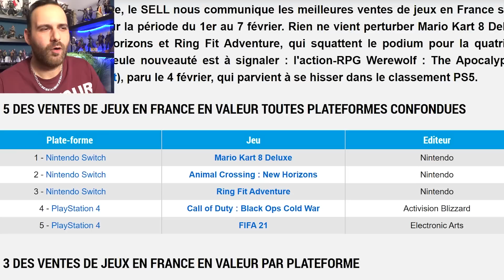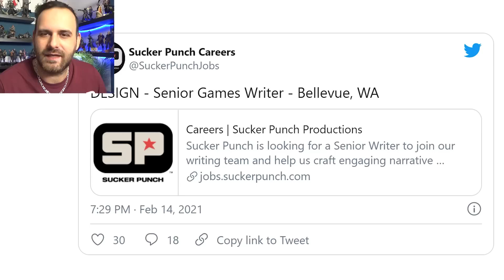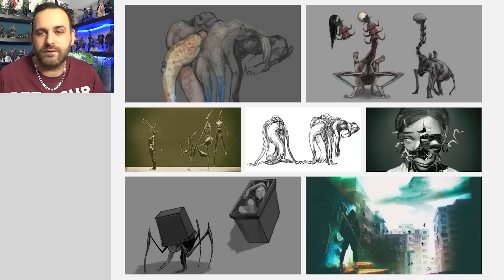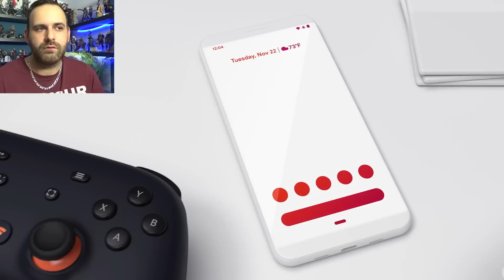RECOURS DÉPOSÉ CONTRE SONY ! GHOST OF TSUHIMA 2 EN PRÉPARATION, CONFÉRENCE MICROSOFT, ...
AJVJ ! Actu Jeux Vidéo du Jour !
Programme :
0:00 Intro
0:20 Top ventes
0:32 Ghost of Tsushima 2
1:59 Nouveau projet du papa de Silent Hill
3:31 Metro Exodus Vers PC et Next Gen
4:55 Recours contre Sony
8:44 encore plus de contenu pour The Division 2
9:43 Event Microsoft en fin de mois
10:32 +100 jeux sur Stadia en 2021
11:08 FFVII Remake, y'a pas eu d'annonce ...
11:50 RE Village inspiré par RE 4

💥 Me soutenir 💥

🌍 Mes Réseaux 🌍

Id PSN
shadbug
Communauté PSN
Les Buggés